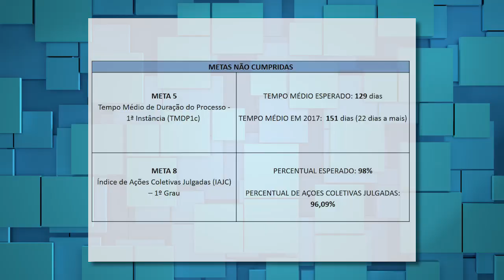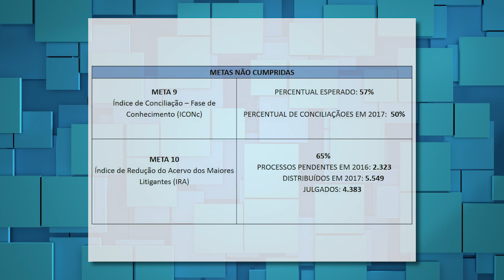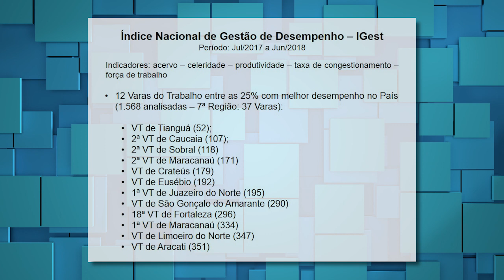Reportagem: Correição Ordinária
Entre 20 e 24 de agosto de 2018, o TRT/CE passou por correição ordinária. Para explicar o resultado dessa ação de fiscalização, o repórter Leonardo Marinho conversou com o corregedor-geral, ministro Lélio Bentes Correa, com o corregedor-regional do TRT/CE, desembargador Emmanuel Furtado, e com um dos conselheiros da Associação Cearense dos Advogados Trabalhistas - Aceatra, Paulo Germano Autran Nunes.